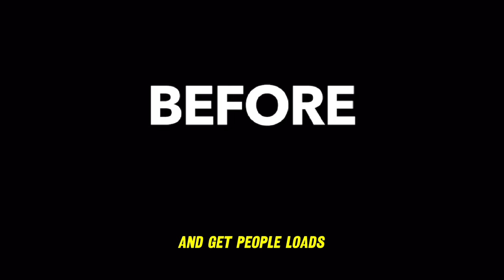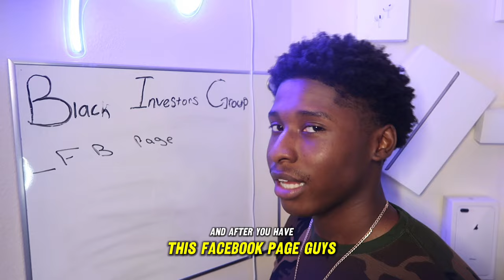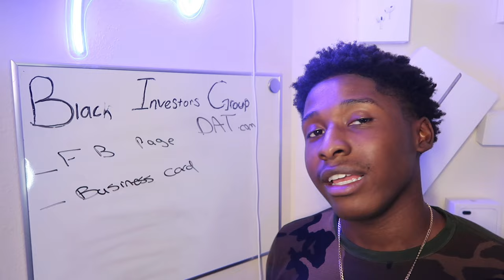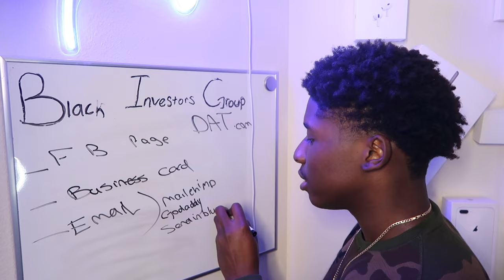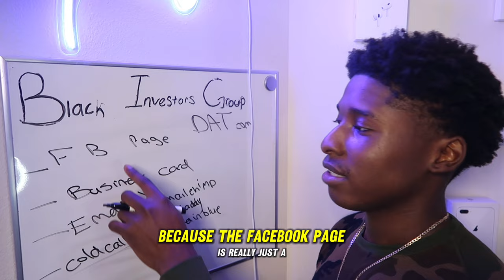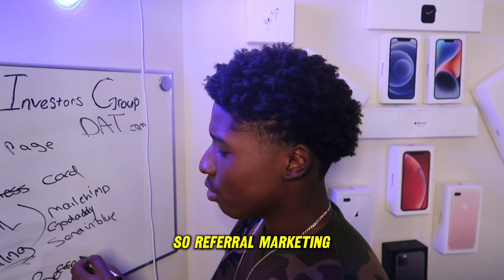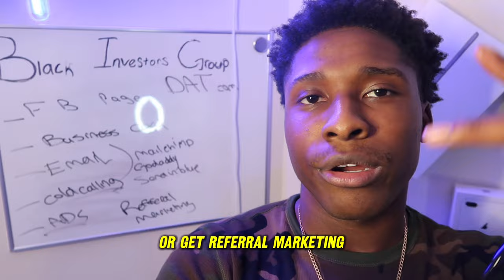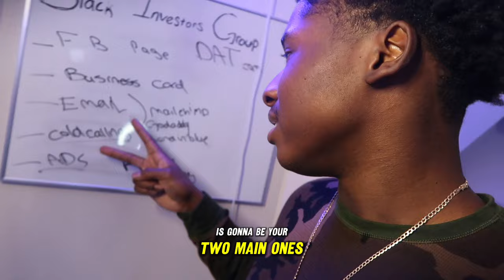START DISPATCHING IN 6 STEPS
How to start a dispatching company in six simple steps. This video will help you understand how to get started in the industry and how to obtain drivers and maintain drivers so that you can make $1000 a day.

Forex Candlesticks Made Easy!

3 Step Method - Create New Automatic Online Income Streams

//CAMERA GEAR USED:
○ My camera
○ Vlogging items
○ cheapest Microphone
○ SD card
○ Vlogging tripod

My name is KINGLATTA , on this channel I will show you various ways of how to make money online and offline, and how you can start earning income TODAY as well.